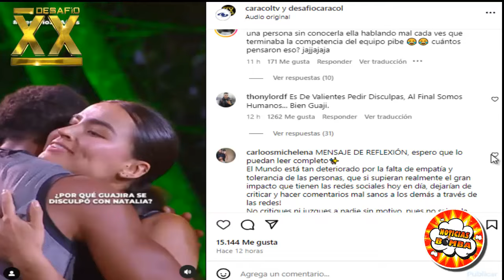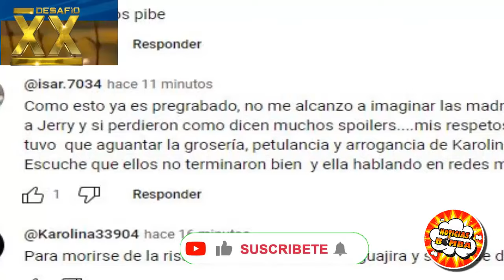¡POR ESTO QUEDARAN ELIMINADOS! AVANCE COMPLETO CAPITULO 112 HOY DESAFIO XX RECTA FINAL